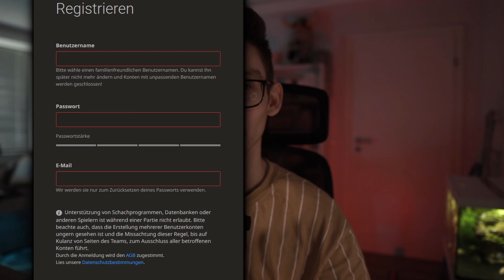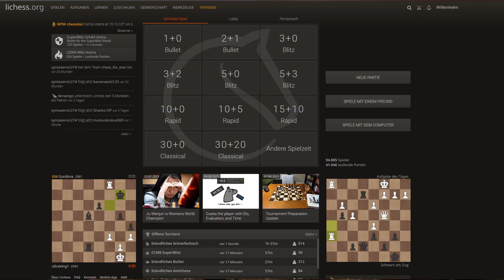Schach lernen in 10 Minuten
Am besten nach und nach dort alle Übungen durchgehen und verinnerlichen, und weiterhin 15+10 spielen.

Ich nutze die Platin-Mitgliedschaft für unbegrenzte Taktikaufgaben und Feedback zu meinen Partien.

Wenn du über meinen Link etwas kaufst oder die Chess.com Mitgliedschaft abschließt, erhalte ich eine kleine Provision, und es kostet dich keinen Cent mehr! 🙏🏼